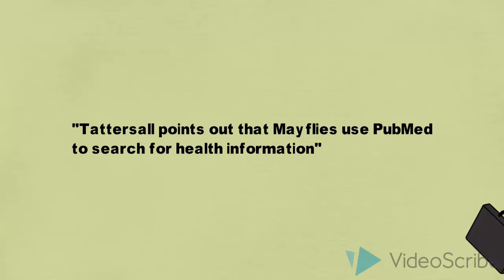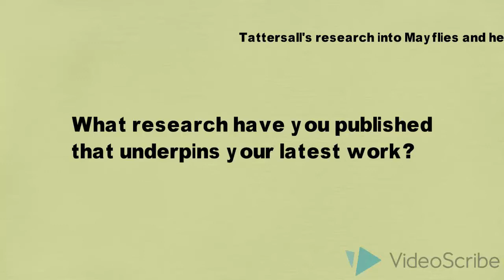Cite Hacks #7 - Self Citation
This video looks at self citation and how it can be used properly as a way of citation advantage.
Cite Hacks are a series of short animated videos created by Andy Tattersall at the School of Health and Related Research (ScHARR) at the University of Sheffield. The videos are to offer a few ideas on how academics can disseminate their research, in new and traditional forms to help improve the visibility of their work. Some of the ideas could potentially lead to extra citations, although the the main purpose of these videos is to help researchers make their work and profile more visible.